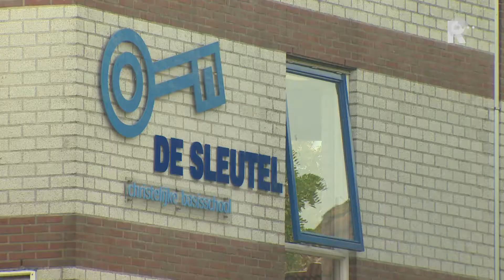'Extra verkeerslessen na ongeluk Laan op Zuid'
Een school in de buurt van de Laan op Zuid overweegt extra verkeerslessen te geven. Dat laat de directrice weten. Aanleiding is het dodelijke ongeluk van een 7-jarig jongetje op een school in de buurt.

   Lees meer: 'Extra verkeerslessen na ongeluk Laan op Zuid'